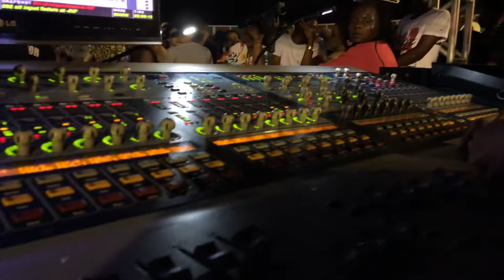Show time O Encontro 4